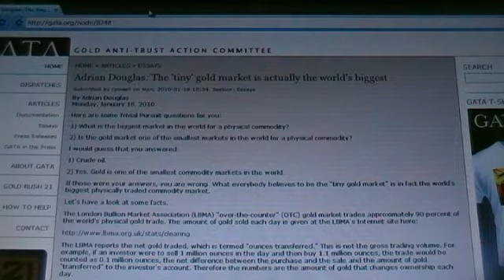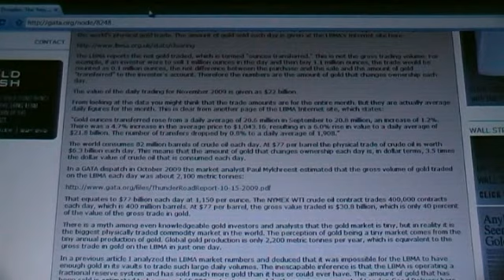The 'tiny' gold market is actually the biggest.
This is a link to a story on GATA's website.